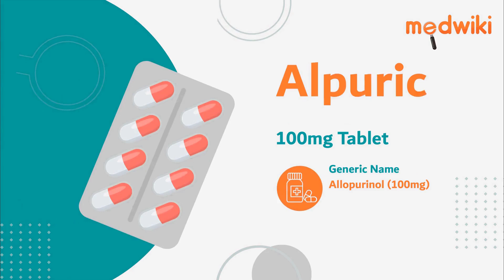Alpuric 100mg Tablet| Uses, Work and How to take In English.